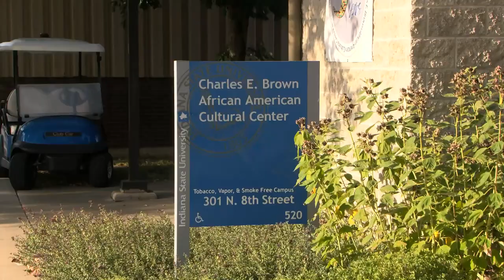ISU holds annual Black Street Fair